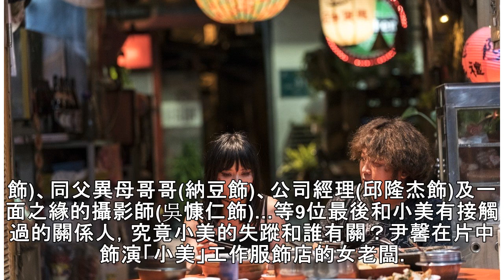「小美」失蹤案掀肉搜！ 關鍵9人畫面曝光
明星獨家內幕「有片有真相」 榮獲本屆金馬獎3項提名，由金獎導演鍾孟宏監製、新銳導演黃榮昇執導的「小美」將在12月1日在台上映，今天發佈電影正式預告，和「小美」失蹤案相關的9個關係人角色出爐，金鐘視帝吳慷仁、視后尹馨、納豆、劉冠廷、柯淑勤、陳以文、張少懷、巫建和、邱隆杰每個角色都極富神秘感，且說辭充滿懸念，就為協尋由饒星星飾演的「小美」。許多網友紛紛標記綽號叫「小美」的朋友，意外掀起肉搜「小美」熱潮...